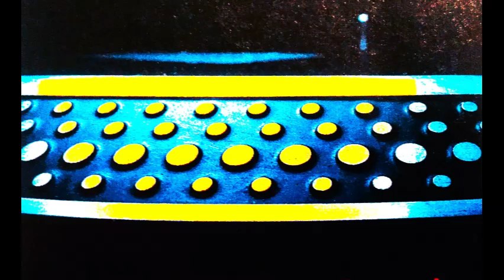Techno Vinyl Collection Mix 1994 (pt.25)